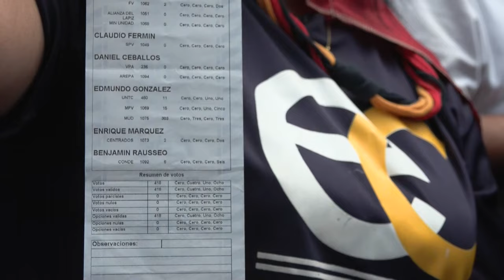María Corina Machado señala que no acepta "el chantaje" del Gobierno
La líder opositora de Venezuela María Corina Machado dijo este martes durante una multitudinaria concentración en Caracas que el bloque antichavista mayoritario, que rechaza el resultado de las elecciones presidenciales del domingo, no acepta "el chantaje" del Gobierno ni del oficialismo "de que defender la verdad es violencia".